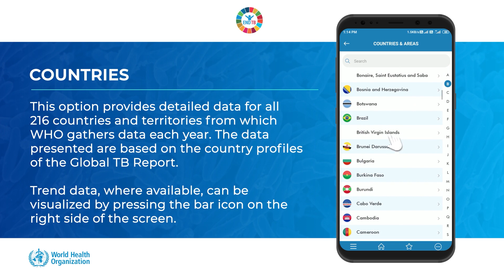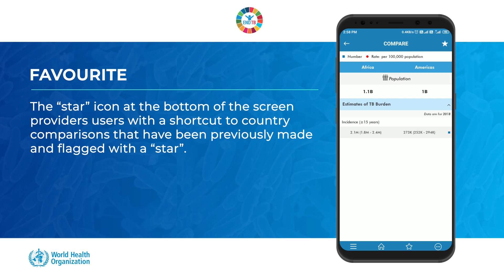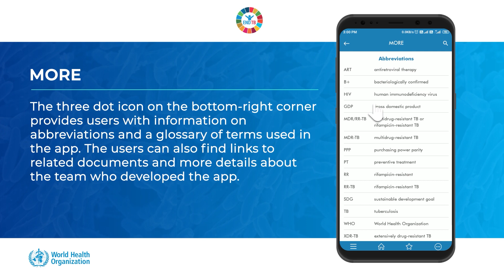WHO Global TB Report app - walk through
See a demonstration of the WHO Global TB Report app.

Discover current statistics and trends, compare countries and regions, and find the tuberculosis data you need at your fingertips.

The data presented in this app are those published in the World Health Organization’s Global Tuberculosis Report 2019.

App v 1.0